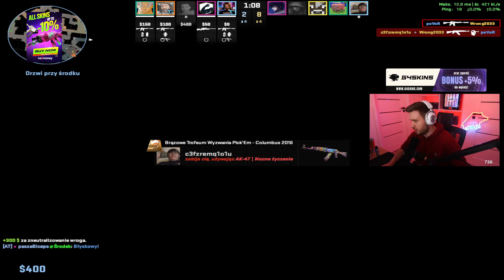Emeritos Banditos vs Titans Base MAP: ANUBIS | ESEA OPEN